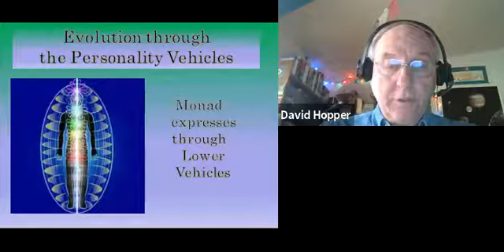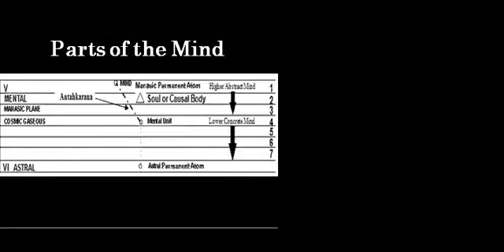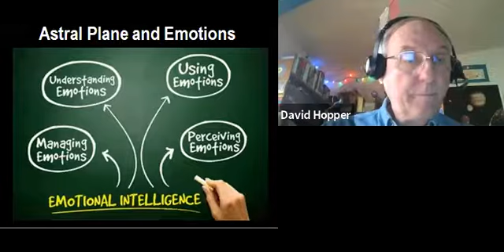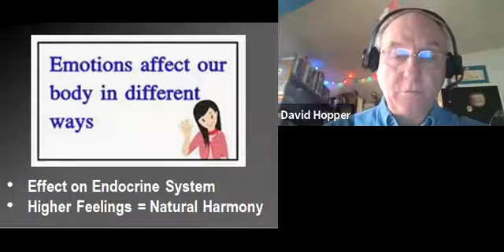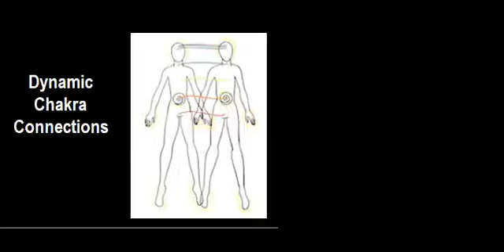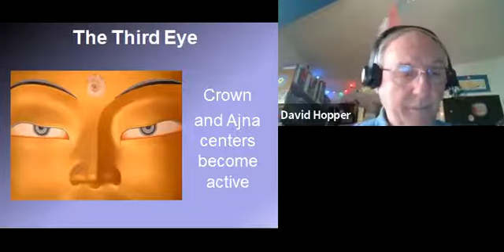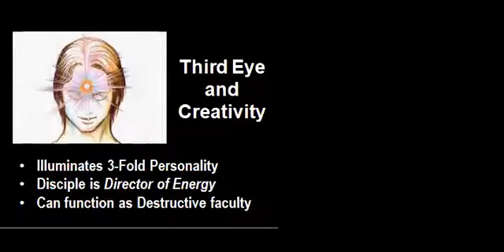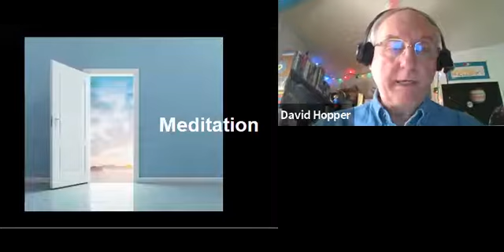Journey of the Soul 03: The Human Constitution - with David Hopper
12DEC2020 Workshop 3: The Human Constitution

Chakras System / Journey of the Soul – Human Constitution – Notes Adobe .pdf 1.34 MB